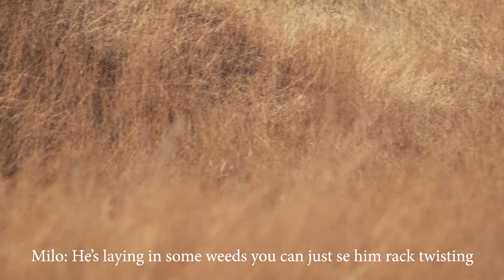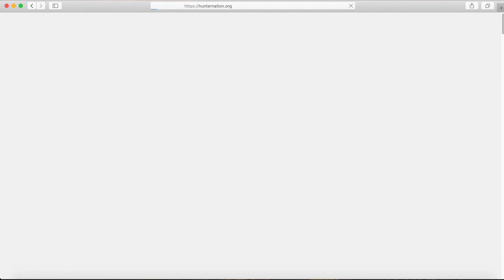Austin's HUGE Whitetail In Nebraska | The Bearded Buck | Full Episode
Jerry and Austin continue their trip in Nebraska hunting both mule deer and whitetail deer with good friend Blaine Gibbons. Join them for part 2 of their action packed week hunting the rolling hills.